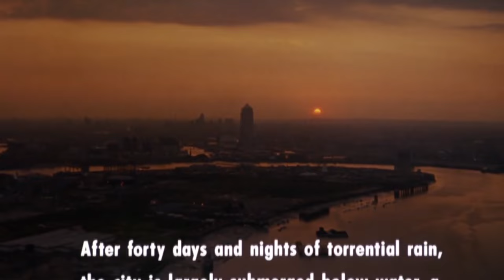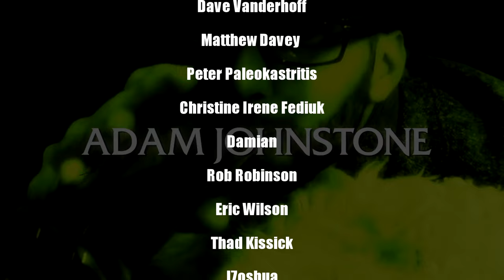Kim Cattrall and Rutger Hauer vs. Satan? In Split Second (1992)!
Split Second is a futuristic Horror Sci-Fi Comedy starring Kim Cattrall and Rutger Hauer. A demonic serial killer is back after seven years, stealing people's organs and leaving strange satanic symbols behind. A Burnt out cop and his new partner are the only ones who can stop it!